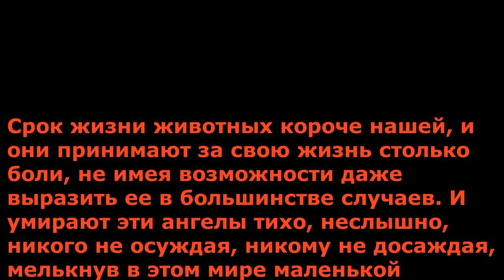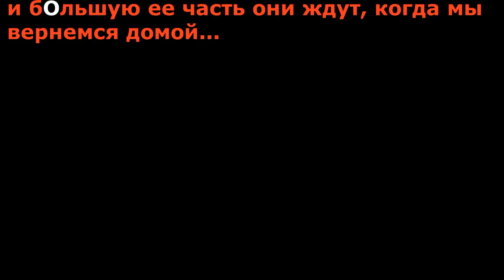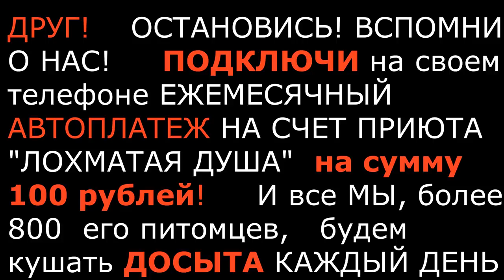Щенок задохнулся в завязанном пакете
We are a non-profit Animal shelter (The city Gryazy, Lipetsk region, Russia) and depend on your donations to rescue, surgery, treatment, maintenance, socialization and further placement in families for dogs, puppies and cats. More than 800 homeless dogs and cats have found home and protection in our shelter "Lohmataya Dusha"(Fuzzy Soul) today. There are a lot of injured and old animals among them. Our shelter is constantly in need of food and money for payment of veterinary assistance. And now the administration of the city closes our shelter and all saved animals will be back in the street, where they will be caught and destroyed. Support us! Help us to buy land and to move on a new place ... Help to save lives of our animals!!!
If every channel subscriber reading these lines, donates $10, total assistance will be transformed in CHANCE for the LIFE of our pets.

Сейчас я спасла очередные жертвы липецкого быдла...мамочка и дите все в клещах истощенные скелетики...и еще мертвый малыш..который задохнулся в полиэтиленовом завязанном пакете...ЛЮДИ..ЗА ЧТО???
УДИВИТЕЛЬНО...срок жизни животных короче нашей, и  они принимают столько боли, не имея возможности даже выразить ее в большинстве случаев. И умирают эти ангелы тихо, неслышно, никого не осуждая, никому не досаждая, мелькнув в этом мире маленькой искоркой, скользнув по нашим сердцам мягким теплым прикосновением. Я почему-то не умею принимать факты смерти животных. Видела в ветклинике на стене такую цитату какого-то доброго и умного человека: так мало отпущено им жизни, и бОльшую ее часть они ждут, когда мы вернемся домой...
ВЫ НАМ НУЖНЫ! НЕ БРОСАЙТЕ НАС! НАМ НЕ ВЫЖИТЬ БЕЗ ВАС!

Карты Сбербанка:
Visa Classic: 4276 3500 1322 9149
MasterCard: 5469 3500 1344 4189
Карта Альфа-Банка: 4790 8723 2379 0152
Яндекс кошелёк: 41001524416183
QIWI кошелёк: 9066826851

Голодные телефоны:
Билайн:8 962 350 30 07;
Билайн: 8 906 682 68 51;
Теле2: 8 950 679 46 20

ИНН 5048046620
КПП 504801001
Расчетный счет 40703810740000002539 в ПАО СБЕРБАНК
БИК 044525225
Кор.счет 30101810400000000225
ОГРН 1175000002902